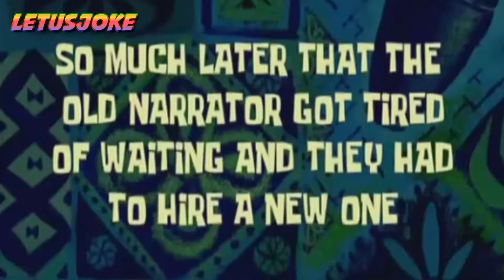Der Nippel des Todes :D | Worms Clan Wars #10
● LOOKS BETTER in 1080p ! [HD]

● Songs:
~ Realis - Waves
● Intro: Marvin Baker - Snapshot
● EndCard: SACRED - Beyond You

● Guests:
~ Nils (R1d1N)
~ Arne (FC Feucht)